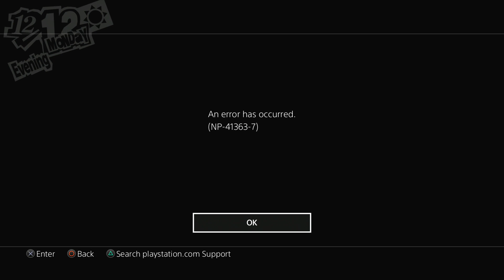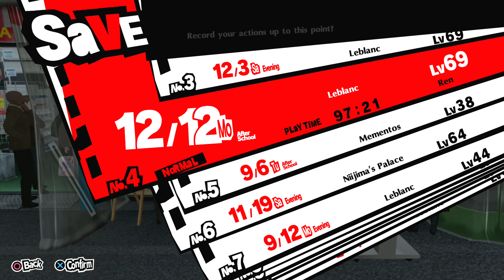PERSONA 5 ROYAL - English Walkthrough Part 35 - Fishing & Reading (PS4 PRO)